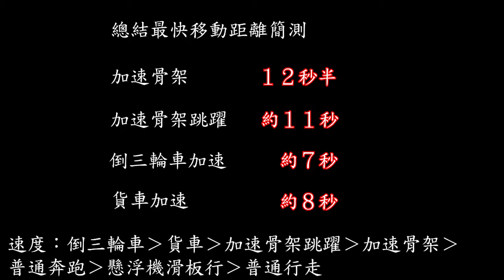死亡擱淺－山姆與車輛載具移動距離簡測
在美國中部的湖結市門口附近簡測
距離有多長沒有去記錄，隨興測速度快慢

【心得】[募集] 死亡擱淺冷知識補全計畫 - 徵求白金榮退、二度就業以及萌新山姆們的加入 (微雷)